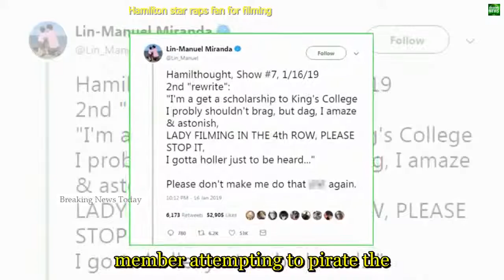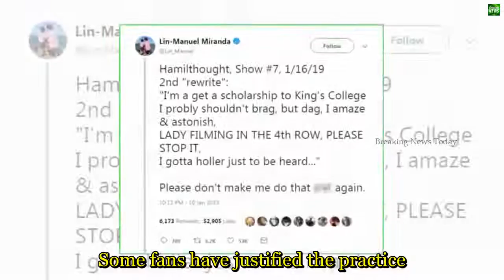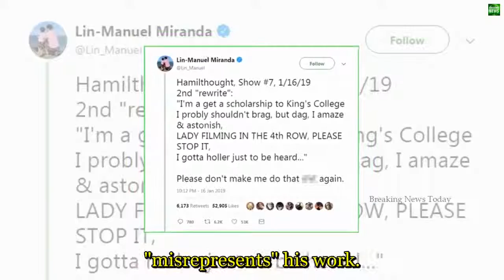278 Breaking News Lin Manuel Miranda raps fan for filming Hamilton